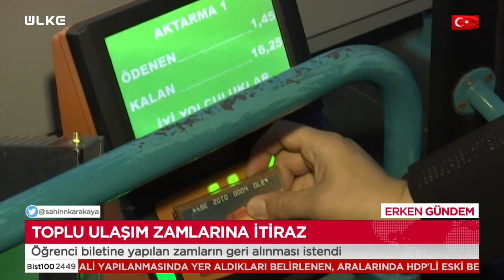AK Parti'den Flaş Önerge! Ankara ve İstanbul'da Ulaşım Zammı Öğrenciler İçin Geri Çekilsin...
Ankara Büyükşehir Belediyesi AK Parti Grup Başkanvekili Köse, başkentte ulaşım ücretlerine yapılan zammın, öğrencileri kapsayacak şekilde geri çekilmesi için Belediye Meclisine önerge vereceklerini bildirdi. Öte yandan AK Parti İBB Meclisi Grup Başkanvekili Tevfik Göksu, İstanbul’da ulaşıma yapılan yüzde 40’lık zamdan öğrencilerin muaf tutulması için  Cumhur İttifakı’nın İBB Meclisi’ne teklif sunacağını açıkladı. İETT kurumunun zarar görmemesi için de aradaki farkı İBB’nin sübvanse etmesi önerilecek.